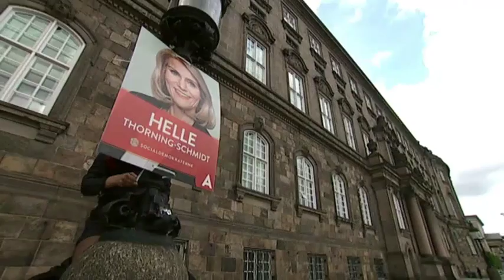Helle - populärare än partiet - Nyheterna (TV4)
Nyheterna i TV4 från 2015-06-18: Helle Thorning-Schmidt kan förlora sin statsministerroll i det danska valet. Vem är hon?